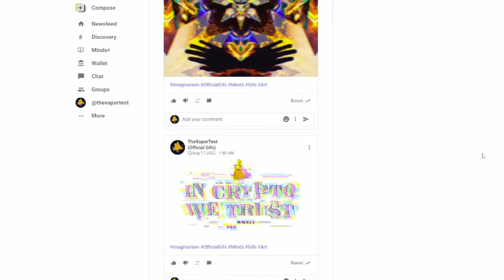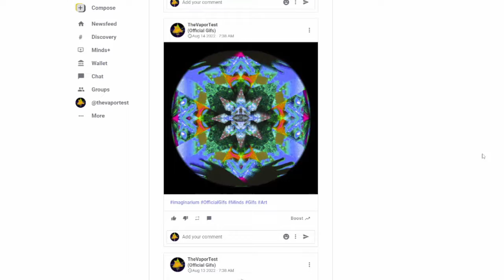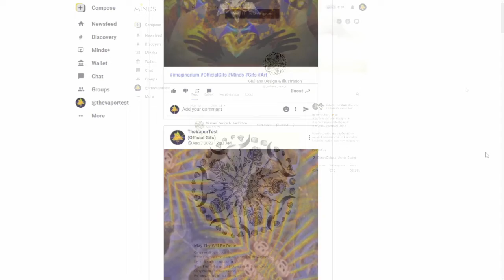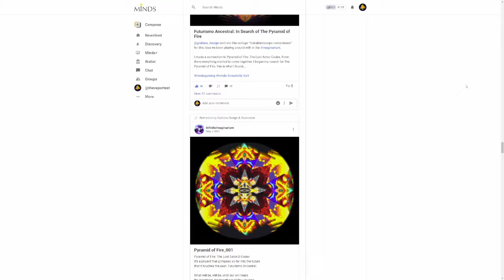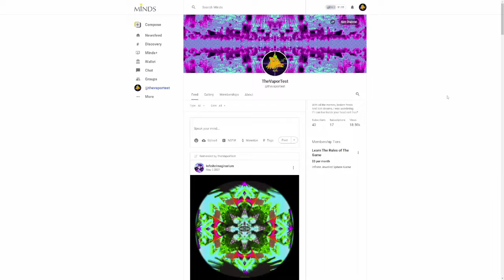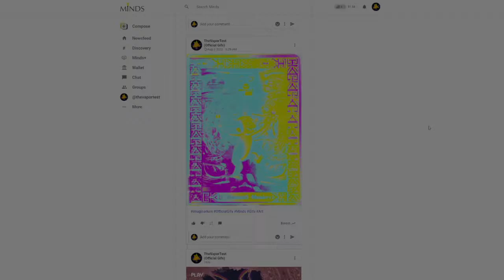Giuliana Design & The Pyramid of Fire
In this 'Gremlins In the Machine' clip, I talk with Giuliana collage design that inspired thoughts of the pyramid of fire.

The Pyramid of Fire belongs to this group of divinatory works, which were called "the book of the days".

The Codices were mnemonic devices(memory aids) for recording all the sciences and wisdom of which the Aztecs had knowledge. The Aztecs found in the rhythm of poetry an easy and accurate way of remembering the meaning of the hieroglyphs inscribed in their manuscripts.